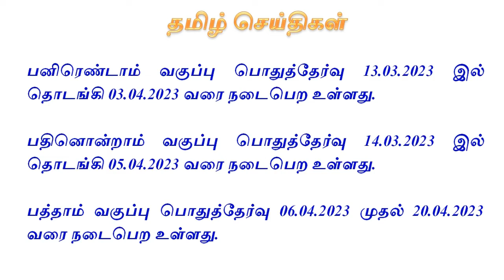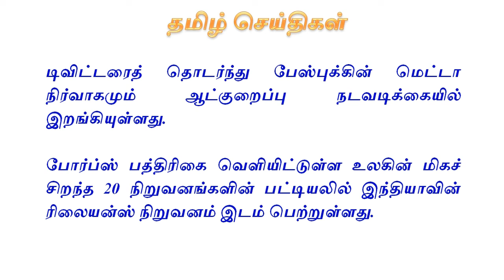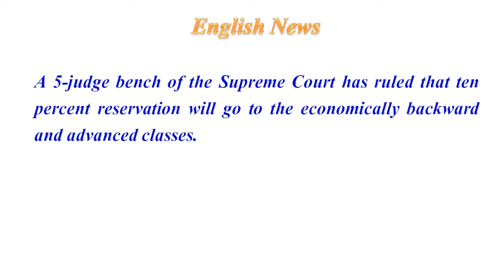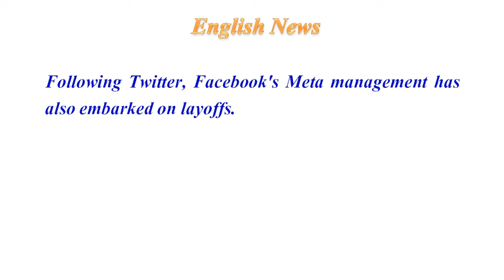இன்றைய தமிழ் & ஆங்கிலச் செய்திகள் - 08.11.2022 (செவ்வாய்)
பள்ளி காலை வழிபாட்டு நிகழ்வுக்கான இன்றைய தமிழ் & ஆங்கிலச் செய்திகள் - 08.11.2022 (செவ்வாய்)